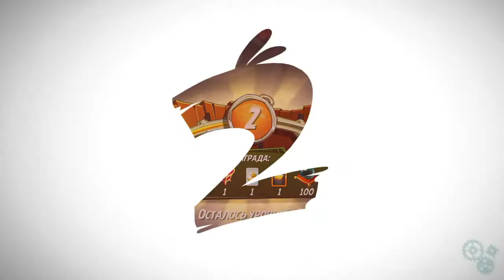Angry Birds 2. Bomb's Blast. 31.10.2020